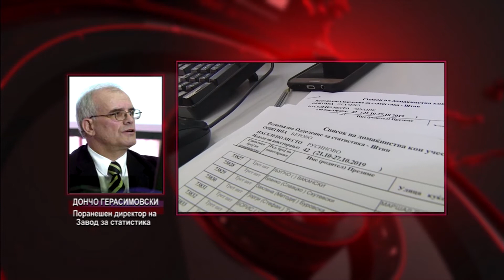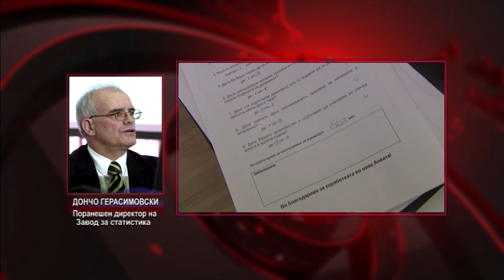Герасимовски: Сите попишувачи мора да бидат вакцинирани